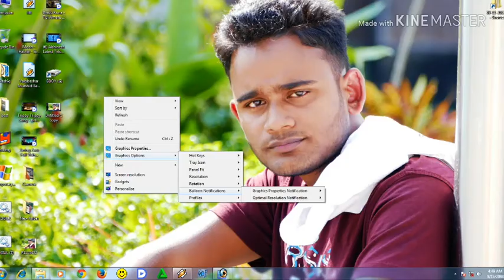Tera Khayal Rakhna Heart Touching Wsm Punjabi Sad Song 2018 by Rosi siam Rohan.( 2) FMS.mp4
Presented By Ribiul Islam Jibon